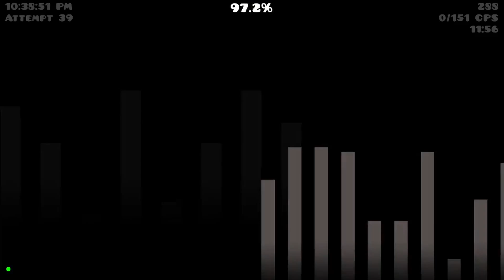EnvY 100% (Extreme Demon) by DanZmeN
Really fun gameplay, just chokepoint heaven. Also not an April fools joke

Warrion you don't get credit for whatever you call this... thumbnail...
Song: ColBreakz - Gold Ring

Enjoyment: 8/10
Demonlist placement: Legacy
Worst fail: 84%
Hardest part: 61%-64%
Attempts: Probably ~2k coming back, tons of old attempts